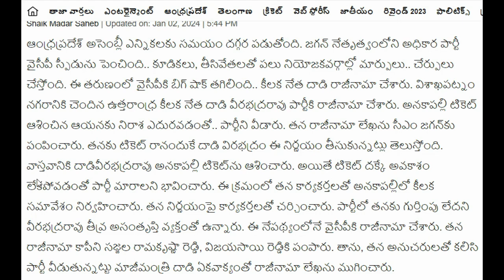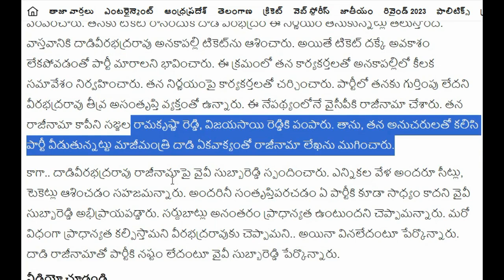ap మంత్రి రాజీనామా ||తీవ్ర టెన్షన్ లో CM ||Big Breaking News||AP Updates